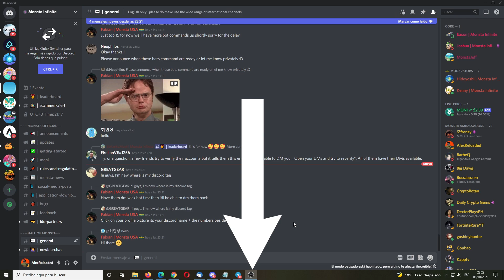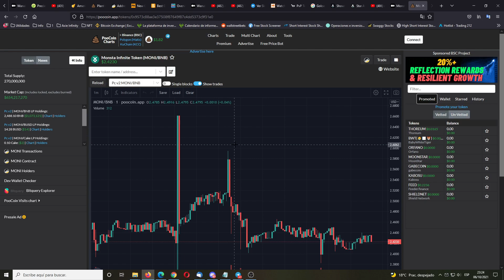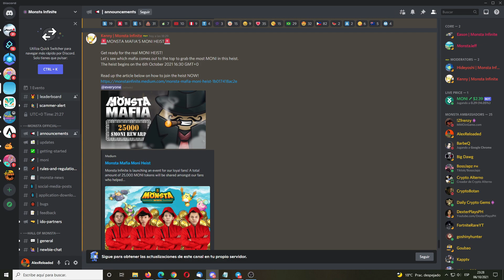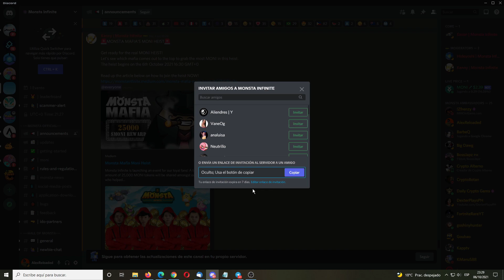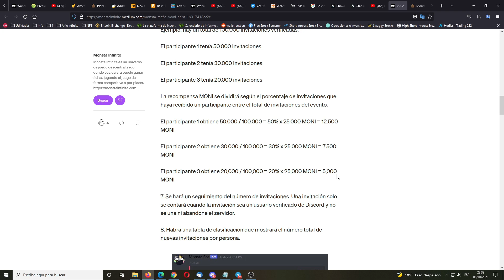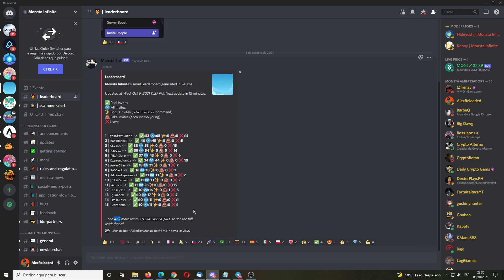COMO GANAR $MONI GRATIS EN MONSTA INFINITE (EVENTO) Como Ganar Dinero Gratis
INSTRUCCIONES PARA GANAR MONI GRATIS:
2) Sigue las instrucciones del vídeo
3) Recibe tu recompensa

Vamos a ver como ganar el token MONI gratis para poder jugar al Monsta Infinite. Se trata de un evento oficial de Monsta Infinite donde se van a poder ganar hasta 25000 tokens MONI totalmente gratis.

Aprovecha este evento especial ya que vas a ganar criptomonedas gratis por participar, por lo tanto vas a ganar dinero gratis ya que despues puedes vender o hacer lo que quieras con esas criptomonedas.

Monsta Infinite es un juego NFT que funciona en la Blockchain inspirado en el famoso Axie Infinity.